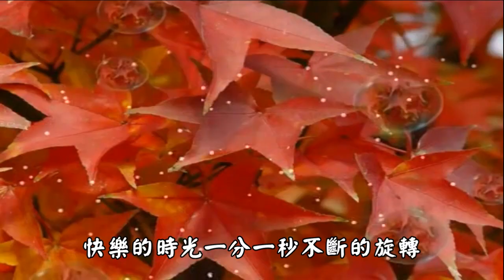祝大家聖誕快樂